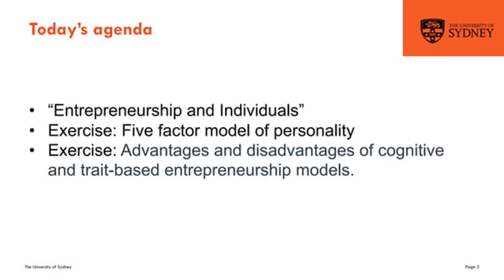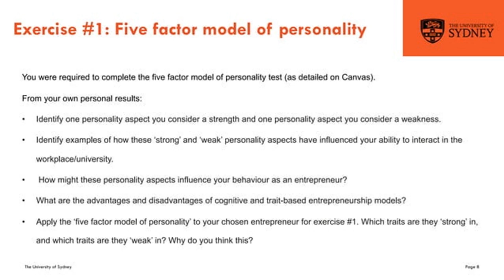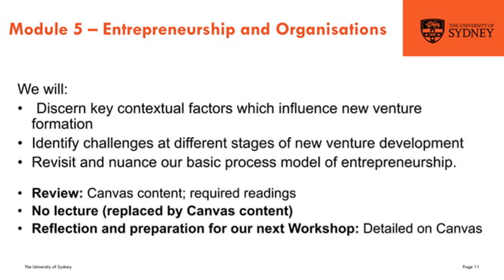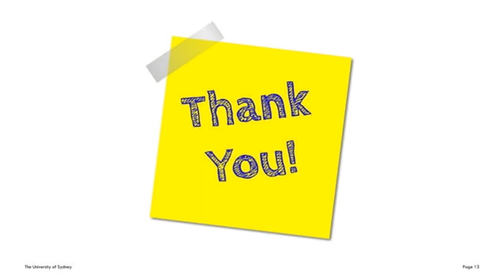Entrepreneurship and Individuals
Entrepreneurship is the process of identifying, creating, and managing a new business or venture with the goal of achieving a profit. Entrepreneurs are individuals who take on the risks and responsibilities of starting and operating a business, often with the aim of addressing a specific market need or capitalizing on a business opportunity.

Here are some key aspects and concepts related to entrepreneurship:

Innovation: Entrepreneurs are often associated with innovation. They develop new products, services, or business models that disrupt existing markets or create entirely new ones. Innovation is a driving force behind entrepreneurship.

Risk-taking: Entrepreneurship involves a degree of risk, as there are no guarantees of success. Entrepreneurs must be willing to invest their time, money, and effort into their ventures, knowing that failure is a possibility.

Creativity: Creative thinking is crucial for entrepreneurs. They need to come up with unique solutions to problems, design appealing products or services, and create effective marketing strategies.

Business Plan: A well-thought-out business plan is essential for entrepreneurs. It outlines the company's goals, target market, competitive analysis, financial projections, and operational strategies.

Market Research: Before launching a business, entrepreneurs typically conduct thorough market research to understand their target audience, identify competitors, and assess demand for their product or service.

Financing: Entrepreneurs often require capital to start and grow their businesses. They may seek funding from various sources, including personal savings, loans, venture capital, angel investors, or crowdfunding.

Persistence: Entrepreneurship can be challenging, and setbacks are common. Successful entrepreneurs are often characterized by their determination and ability to learn from failures.

Adaptability: The business environment is constantly changing. Entrepreneurs must be adaptable and willing to pivot their strategies in response to changing market conditions or unexpected challenges.

Networking: Building a network of contacts and connections can be valuable for entrepreneurs. Networking can lead to partnerships, mentorship opportunities, and access to resources and expertise.

Scale and Growth: Some entrepreneurs aspire to scale their businesses and achieve significant growth. This may involve expanding into new markets, hiring more employees, or seeking additional investment.

Social Entrepreneurship: Some entrepreneurs focus on creating ventures that have a positive social or environmental impact in addition to generating profits. These are known as social entrepreneurs.

Ethics and Responsibility: Ethical considerations are important in entrepreneurship. Entrepreneurs should consider the social and environmental consequences of their actions and decisions.